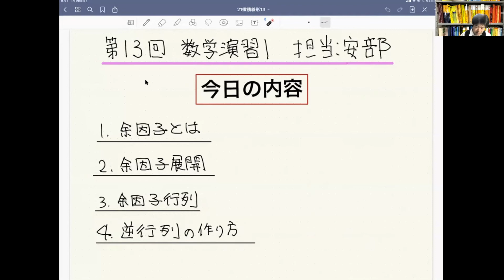【余因子の理論１】概要（余因子、余因子展開、余因子行列、逆行列）